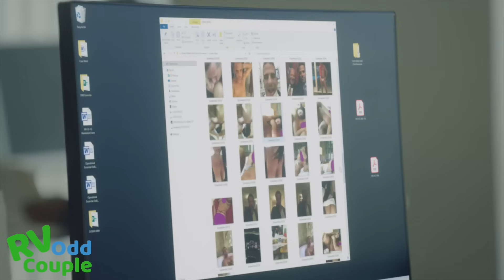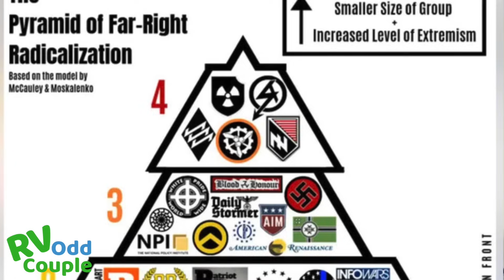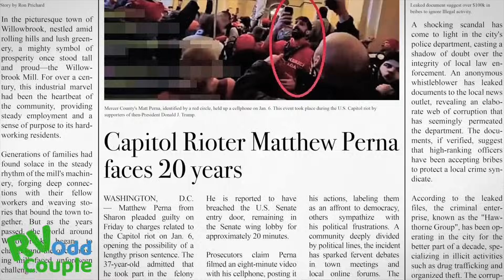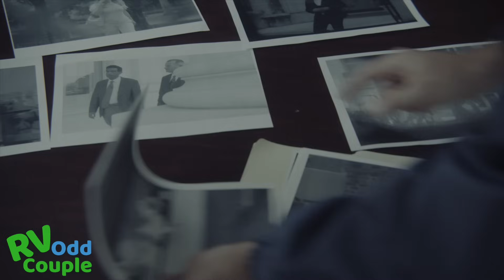Being investigated by the FBI. Reaction to Police State Movie 2023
Click Show More ⬇️⬇️⬇️ For Savings

We got the privilege of getting a private screening of @dineshdsouza new film Police State.  This documentary masterfully describes how the FBI is investigating half of the country, the criteria for the investigations, and the tactics used for political gain.

Available in Theaters 2 nights only - October 23 and October 25
Virtual premiere on October 27
(and the dot net is correct).